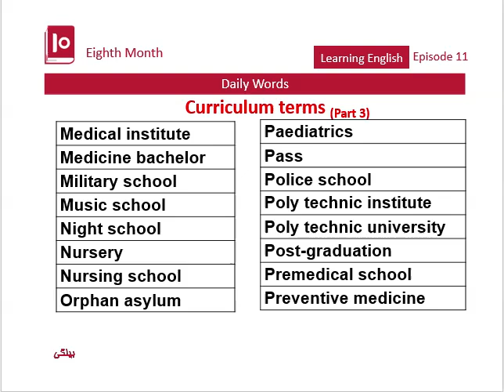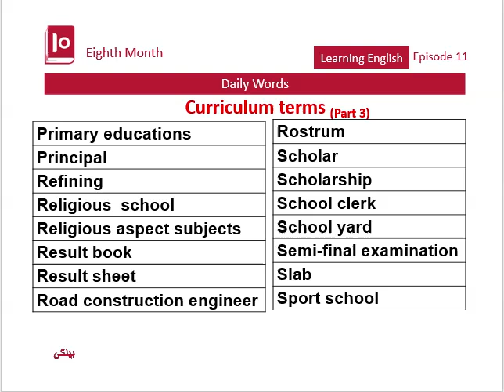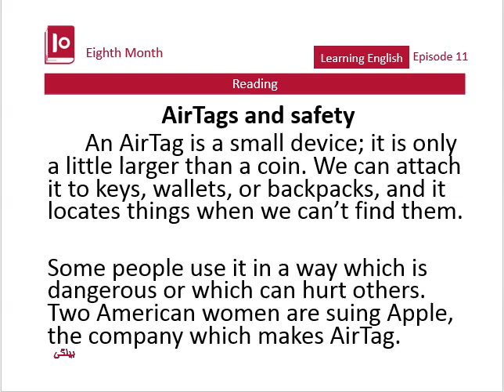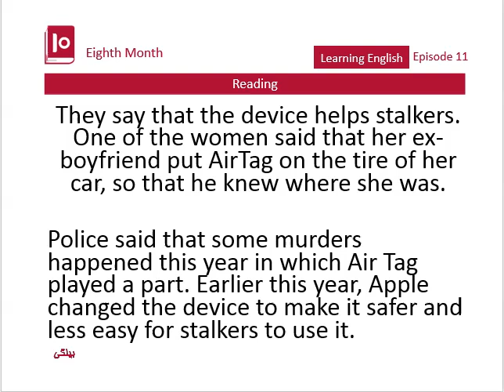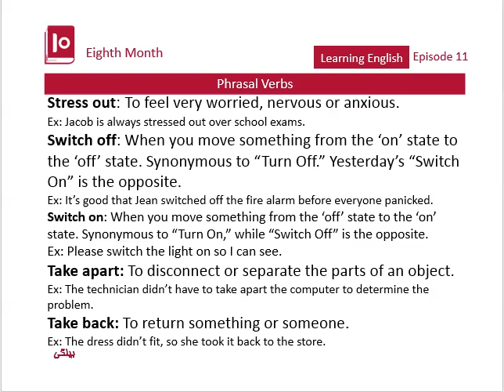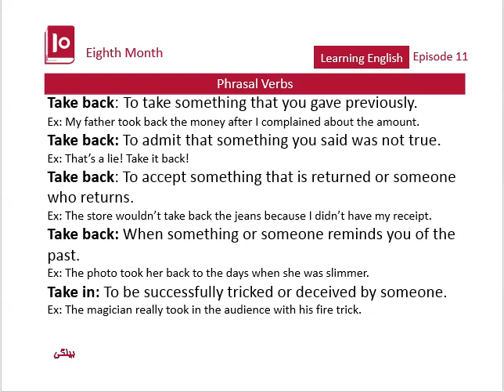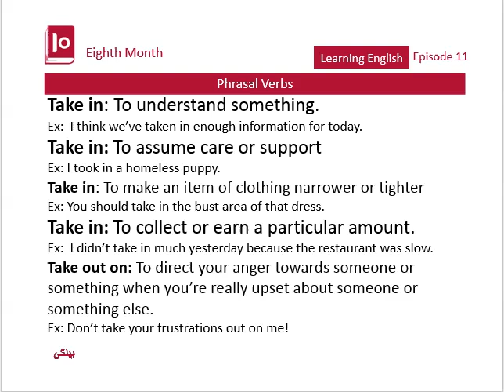جلسه یازدهم - ماه هشتم - آموزش زبان انگلیسی - اکادمی بیلگی